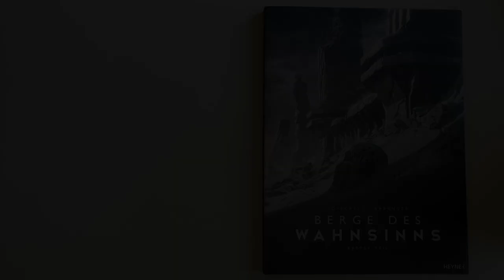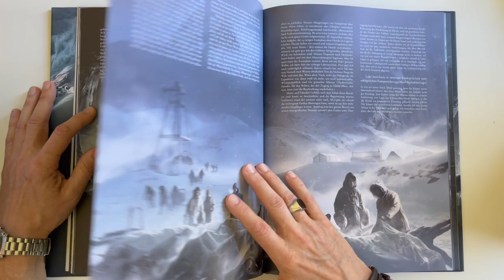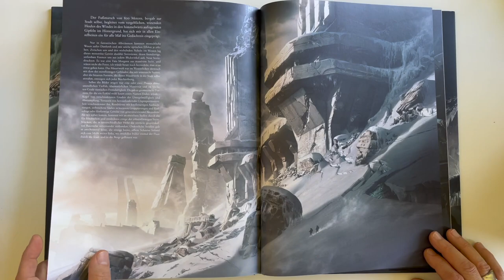Berge des Wahnsinns Teil 1 / At the Mountains of Madness Part 1 / H.P. Lovecraft / François Baranger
Preview // No comment //

Berge des Wahnsinns // At the Mountains of Madness //

Text: H.P. Lovecraft // Illustrations: François Baranger //